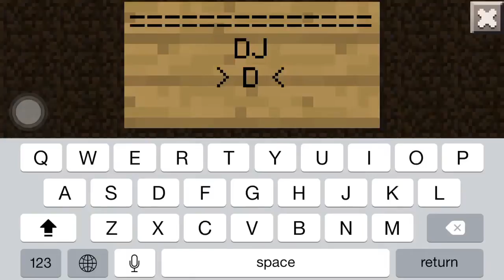MCPE SURVIVAL EP: 4 | THE STORAGE ROOM + PVP!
▶️In today's episode, we pvp each other and then take it below our base to where we create a cool storage room for our chests!
▶️Gold Gamer Report:
➡️How many Gold Gamers we have: 513
➡️How many Gold Gamers we want to get: We Don't Know Yet...
➡️Skype: GoldCactusYT
➡️Line: jeffy207
➡️Kik: GoldCactusYT